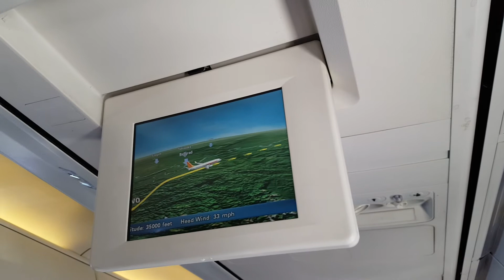The flight pathway from Sarajevo to Istanbul (TC-AAL)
Boeing 737-800 (TC-AAL)